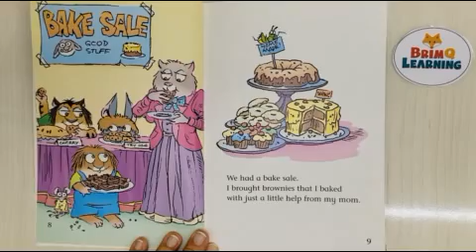THE NEW FIRE TRUCK (FIRST READERS)